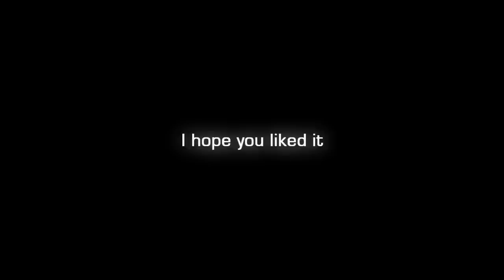No Limits Coaster 1.8 - Zar - The Last Stand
Zar - The Last Stand:

Zar - The Last Stand was the second part of my double project Zar. It's an Intamin accelerator with 3 inversions and some thrilling overbanked dive elements. I know it's not my best but remember! It was made about 3 years ago when I was not as good as today with No Limits. I made this video because the old one got deleted by UMG :(

Track Statistics:

Max Speed: 103km/h (64mph)

Height: 32,02m (105,04ft)

Lenght: 1.112,61m (3.650,24ft)

Max. vert. G's: +4.2g / -1.4g

Max. lat. G's: +-1.0g

Trains: 2 trains with 4 cars per train. Riders are arranged 2 across in 2 rows for a total of 16 riders per train.

Some thanks:
- to all my testers
- to dragonales (rct-world) for the cartexture
- to DarthGoofy's environment, modified by Mephisto (rct-world)